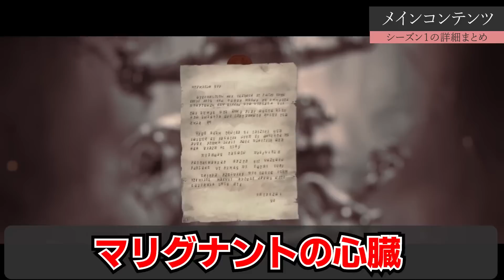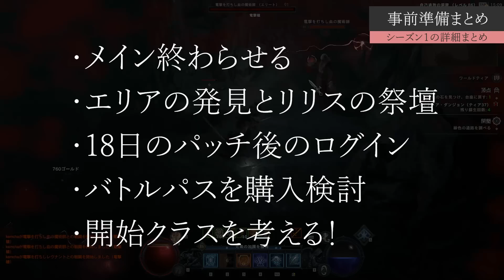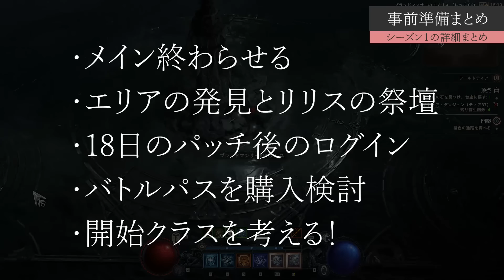【確認必須】シーズン詳細ｷﾀ━(ﾟ∀ﾟ)━!! いつ開始？何が変わる？引継ぎは？ヤバい宝石追加でビルドが壊れるｗｗ 事前準備も紹介！【PS4/PS5/Xbox/PC/Diablo4/ディアブロ４】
●一言：楽しみすぎるよおおおお！！

0:00 メインコンテンツ
4:30 シーズンジャーニー
5:09 新装備とボス
5:36 バトルパスについて
7:21 名声引継ぎ
9:05 リスペクアイテム
10:03 シーズン終了後
11:21 事前準備まとめ

★音源提供
魔王魂様

ご連絡の際は下記フォームにお願いいたします